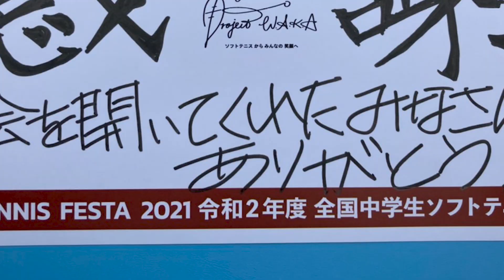【開幕】Softtennis festa 2022 オープニング動画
Soft Tennis Festa 2022｜大会ホームページ